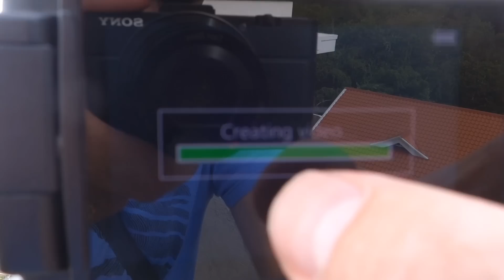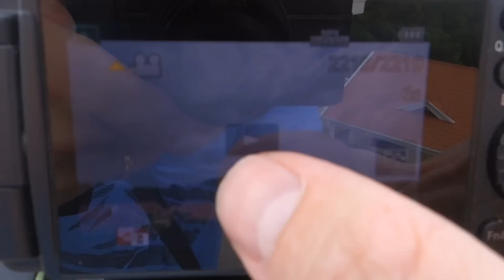A RESORT RETIREMENT VILLAGE IN BOHOL PHILIPPINES - SUNSHINE VILLAGE PANGLAO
Equipment List for traveling and filmmaking

Vlogging Camera
GoPro HERO4 BLACK
Main Camera kit
Panasonic Lens 12mm35mm 2.8f
Microphone for main camera
Mitchies Camera Canon T5i

ProMaster XC525 Professional Tripod
Glidecam hd2000
Anker 20000mAh Portable Charger
Seagate Backup Plus Slim 2TB Portable External Hard Drive
Travel Laptop

DRONE -DJI Phantom 2 Quadcopter V2.0 Bundle, 3-Axis Zenmuse H4-3D Gimbal

Editing Programs
Adobe Premiere Elements 14
Adobe Photoshop Elements 14

We were invited to come down and check out a newly built Resort and Retirement village in the heart on Panglao Island, Bohol. Sunshine Village caters to a more chill crowd then what you would find on Alona Beach which is 15 minutes away and also to expats looking to buy a retirement home or winter home without all the hassles of what some people go through when trying to buy or build a home in the Philippines. Great atmosphere and amazing food are some good reasons to check this place out.